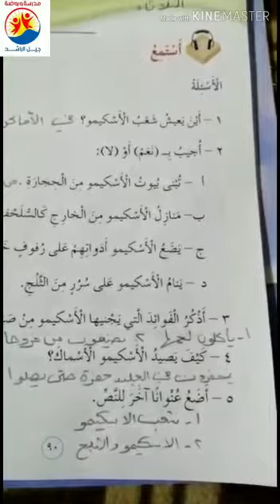اللغة العربية حل أسئلة درس شعوب من العالم للصف الثالث